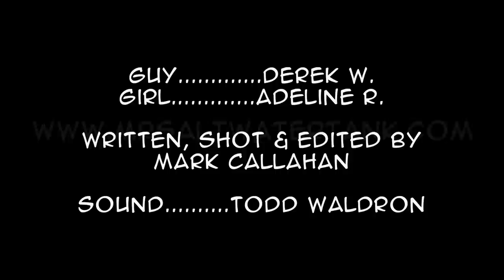How to Pickup Women at the Fish Store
Everybody wants to meet a special someone in their life. Between internet sites, speed dating nights and blind dates, there are numerous ways to meet people.

But the best way to meet someone AND to make sure they have the same interests as you do is to meet them at the fish store.

In this episode of Mr. Saltwater Tank TV, I show you 3 easy tips to meeting women at your local fish store. And if you've been following my tank maintenance workout, you are in the perfect position to use these tips effectively, starting today.